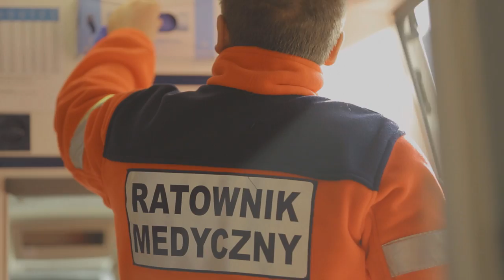Piotr Olejniczak, Mariusz Deptuła || IV edycja Nagrody im. Jana Rodowicza "Anody"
Ratownicy medyczni z kartuskiego szpitala. Narażając własne życie, uratowali życie dziecku, znajdującemu się w tonącym samochodzie.